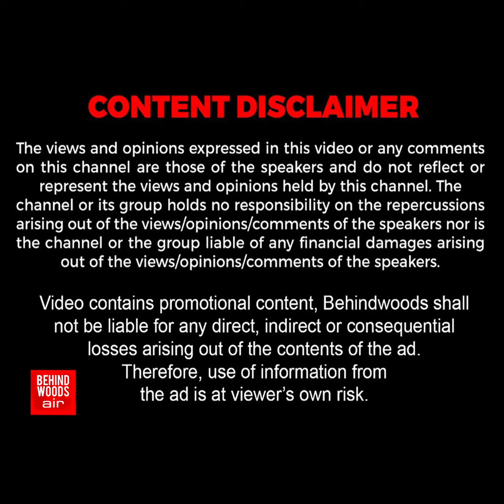"4 பஸ் மாறி வரேன்"....ஆய்வுக்கு சென்ற அமைச்சர்கள்! கிளாம்பாக்கத்தில் கொதித்த பெண்ணால் பரபரப்பு